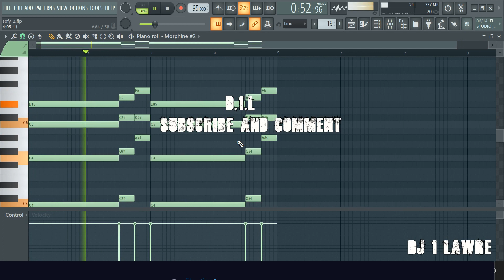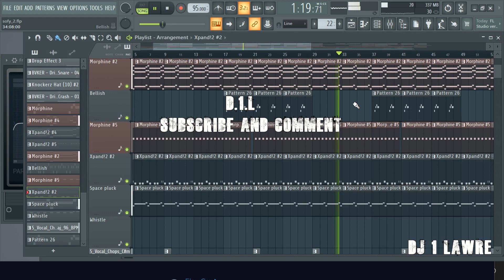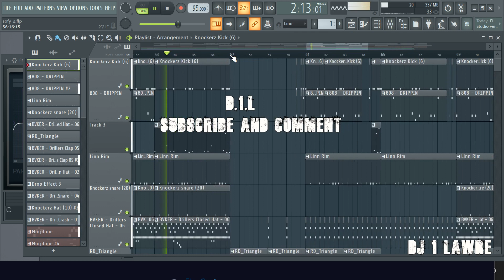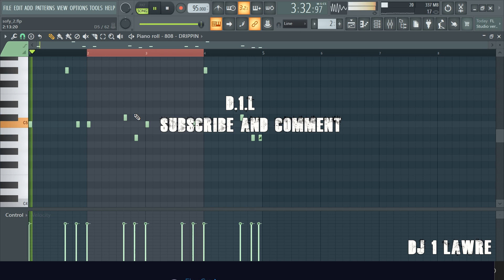make pro freestyle trap on fl studio